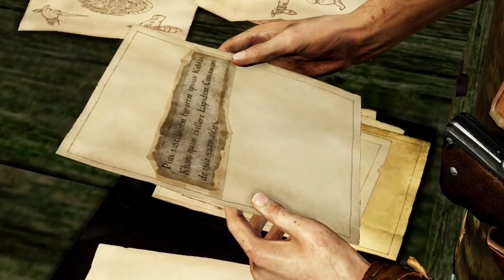играем в Uncharted 2 (PS3) прохождение часть 4/24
Uncharted 2: Among Thieves - gameplay

Developer: Naughty Dog
Publisher: Sony Interactive Entertainment
Genre:  Action-adventure
Release:  October 13, 2009
Platforms: PlayStation 3